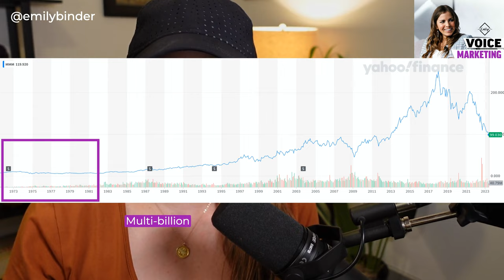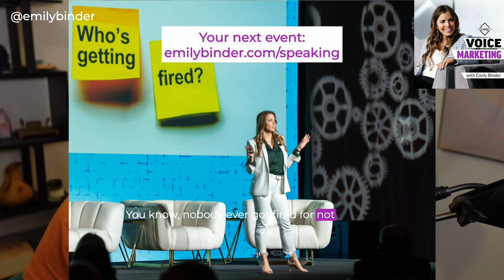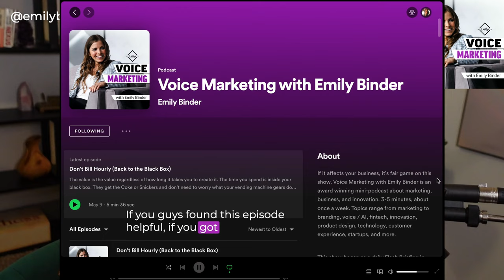The Post-It Notes Story - 3M (Who’s Getting Fired)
Are you sweating the What-Abouts? The ones up in the gallery throwing down peanuts. Let me share a billion dollar business story.

If you're a creator or an artist, if you are trying to build something or start a business - whatever it is - I see you, I get it.

Timestamps
1:13 The What-Abouts
1:50 The Man in the Arena
2:40 "What are you doing down there?!"
2:50 Post-It Notes business story -- innovation, Art Fry at 3M. Fav business / innovation stories of all time: Post-It Notes in 1971 -- the multi billion dollar product that almost never made it to market (nine year delay) because a bunch of guys were afraid of getting fired.
4:38 What-Abouts on Twitter (waste of time / funny story)
5:35 Features of Riverside for podcast editing (not sponsored)
7:05 I left a $20 bill on the street

This is the new video version of Voice Marketing with Emily Binder, my mini-pod that airs about 5 minutes every week or two.

Previous episode (5/9/23): "Don't Bill Hourly (Back to the Black Box)"

- Descript: the BEST tool to edit audio or video like a Word doc. You will never go back.

SHOP MY GEAR:
Sony ZV-1 camera 💜
Manfrotto PIXI Mini Tripod, Black (MTPIXI-B)
Shure SM7B Microphone - Complete Gear List
Panel lights
4k webcam - Brio

ThinkersOne: order personalized videos, from 2 minute delights / event invites, to 15min Zoom drop-ins or keynotes